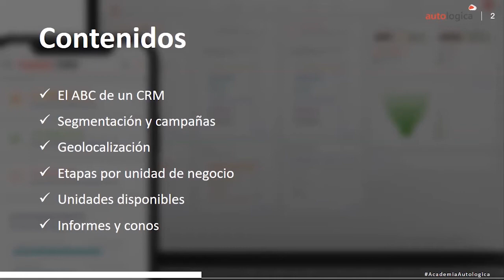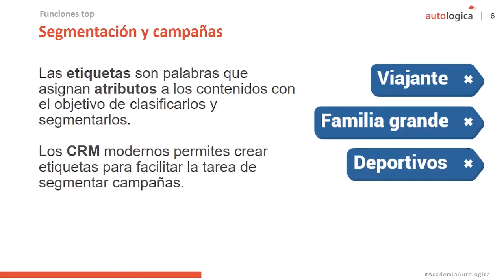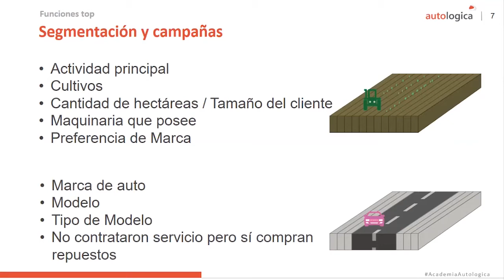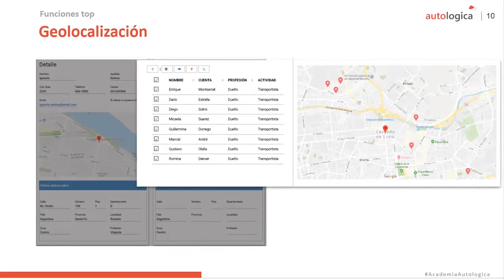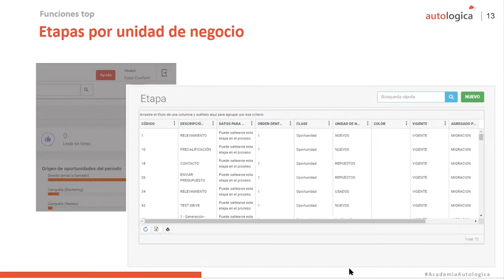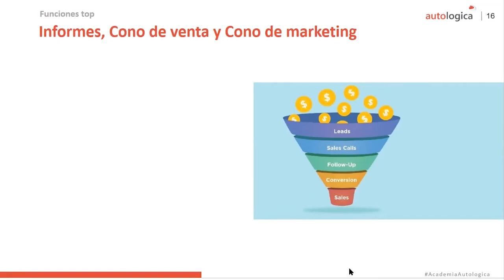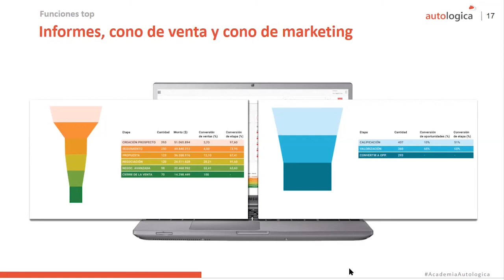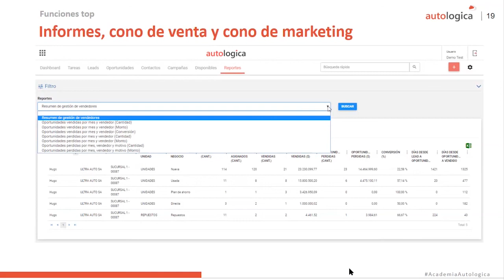Autologica Academy | Funciones Top de Tracker CRM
💻 Conozca las funciones top de un CRM que debe utilizar para lograr más ventas.
Temas:
- El ABC de un CRM
- Segmentación y campañas
- Geolocalización
- Etapas por unidad de negocio
- Unidades disponibles
- Informes y conos

🔎 Autologica es líder mundial en software innovador para concesionarios de autos, camiones, y maquinaria agrícola y de construcción. Su producto principal es Autologica Sky DMS, un sistema de gestión en la nube. También ofrece herramientas complementarias como Tracker CRM, Turnos365 (agenda de turnos de servicio), DealerTablet (aplicación para la recepción de vehículos en el taller) y Dealer Web Manager (sitio web auto administrable), Autologica BI (herramienta de business intelligence para concesionarias).